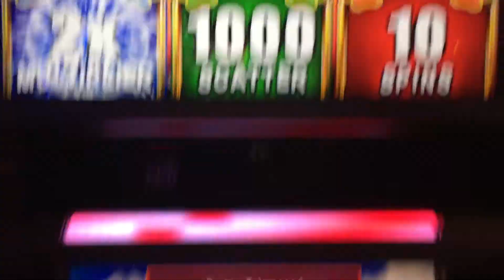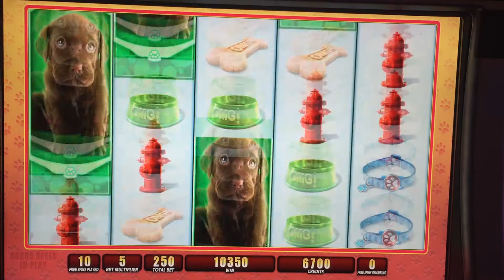OMG Puppies Slot Bonus MAX BET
I like the OMG Kittens game and I really like this one.  I'm just an animal lover.  My expectation though is never to really win on this one, just oohhh and ahhh over the kitties and puppies.